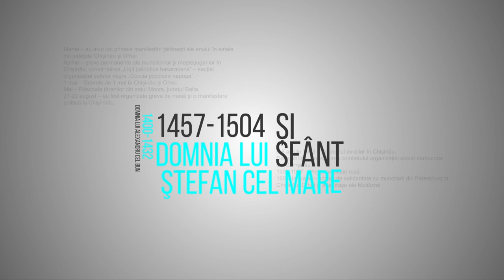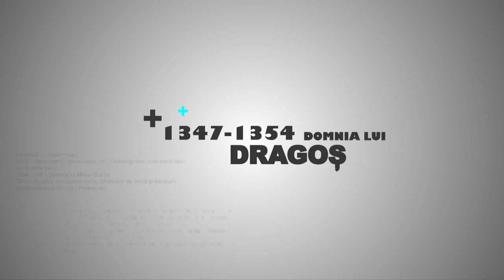O Istorie Neinventata: Dumitru Roibu și Nazaria Sergiu